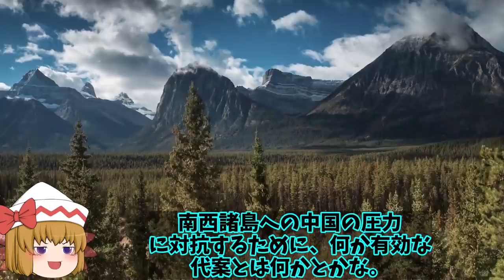海自最大の護衛艦かが・いずも改修急加速！F35B認証取得無人戦闘機も作戦展開可能に防衛力強化へ？【ゆっくり解説・軍事News】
引用・転載「出典：海上自衛隊ホームページ」
引用・転載「出典：航空自衛隊ホームページ」
引用・転載「出典：陸上自衛隊ホームページ」